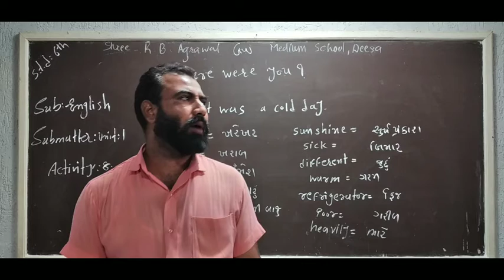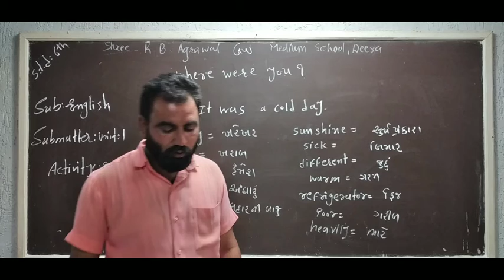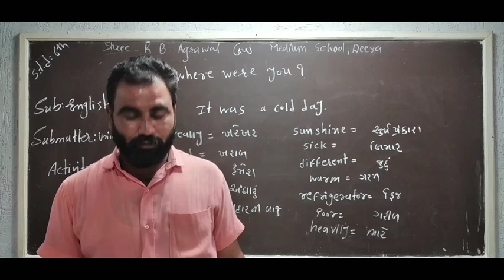ધોરણ-૬ || અંગ્રેજી || ગુજરાતી માધ્યમ